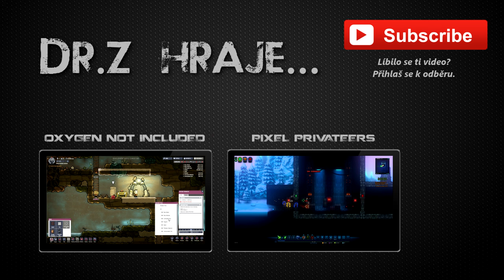Dr.Z hraje... ☠ Total War: WARHAMMER CZ 16 ☠ - Lesní elfové!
Z temných hvozdů obývaných Lesními elfy k nám přichází nové DLC Realm of the Wood Elves. Nová rasa, nová kampaň a nová lets play série.